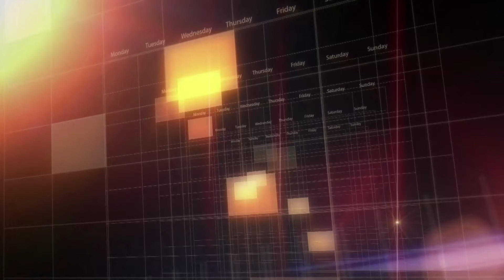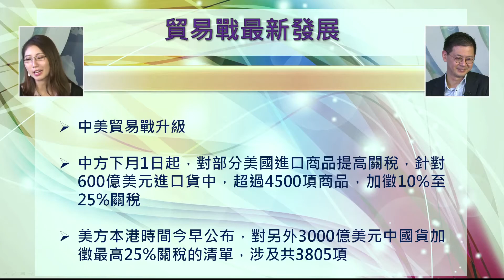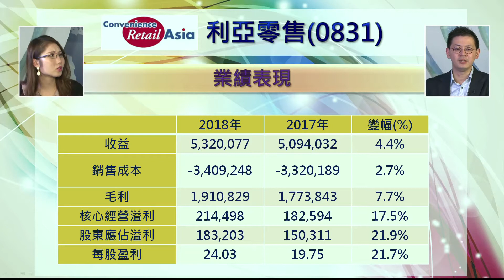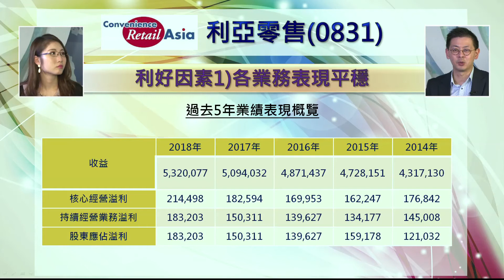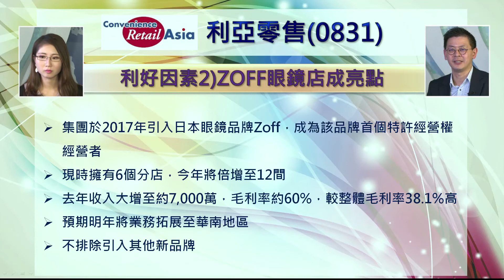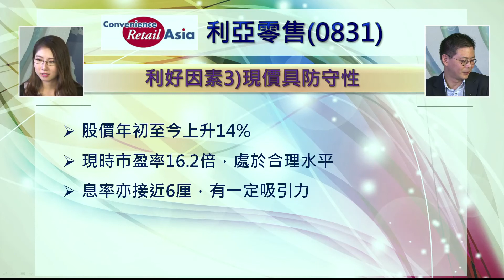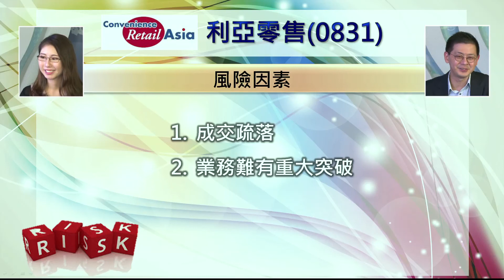耀才財經台 每週一股 林芷彤 植耀輝－每週一股：利亞零售（831）